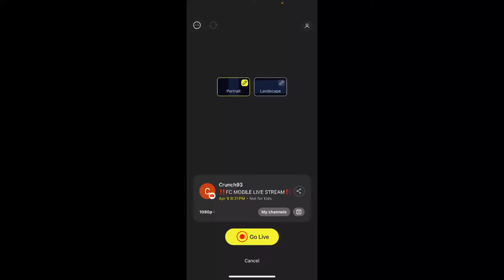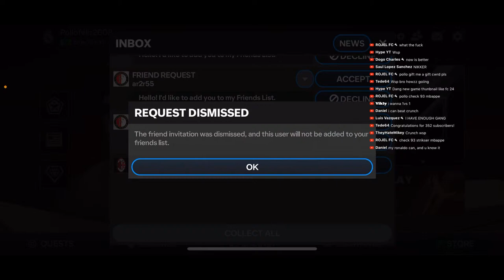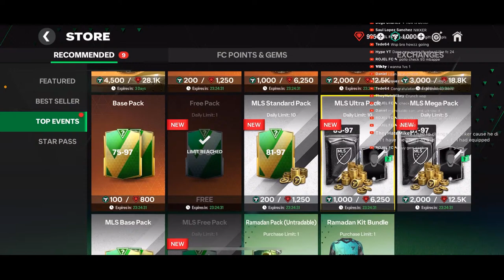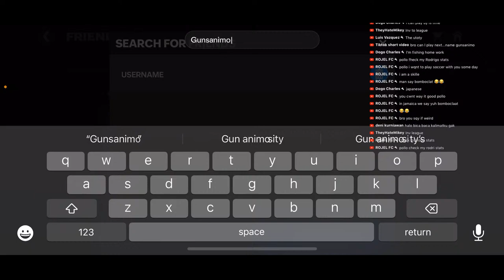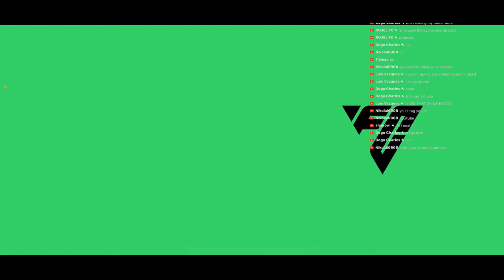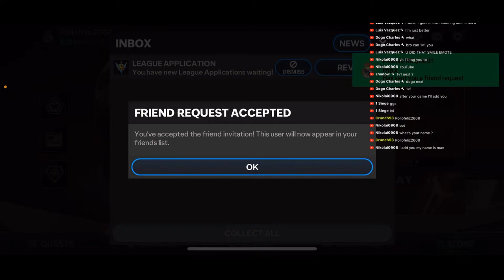‼️FC MOBILE LIVE STREAM‼️🔴PLAYING WITH VIEWERS AND H2H GRIND🔴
Socials-

Best FiFa player FIFA22 FIFA23 FIFA

DONT TAKE ANYTHING I SAY SERIOUS !!
Fifa mobile toty. Ronaldo toty pack opening. Ishowspeed fifa mobile. Ishowspeed pack opening. Ishowspeed meme. TarkoYT KarmaFcmobile Karma live stream